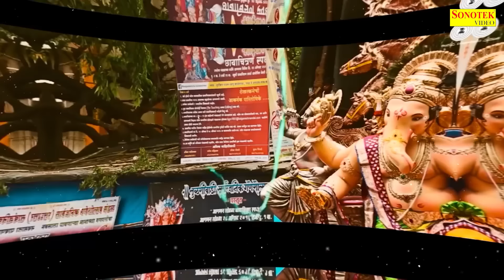Ganesh Katha : आज के दिन गणेश जी की यह चमत्कारी कथा सुनने से सभी मनोकामना पूर्ण हो जाती है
Title : Ganesh Katha
Singer : Ds Pal
Lyrics : Fauji Suresh Panchal
Label : Trimurti Bhakti

Ganesh Katha,
गणेश जी की चमत्कारी कथा,
Nonstop Ganesh Bhajan,
Ganesh Bhajan 2023,
Bhajan,
Kirtan,
Ganesh Bhajan,
Ganesh Ji Ke Bhajan,
Ganesh Bhajan 2023,
Ganesh,
Ganesh Amritwani,
Ganesh Kahani,
Bhakti Bhajan,
Bhakti Song,
Bhakti Song Dj,
Bhakti Geet,
Ganesh Vandna,
Ganesh Vandana Song,
Top Devotional Songs,
Ganesh Vandana,
Ganesh Ke Gane,
Ganesh Ji Ke Gane,
New Ganesh Amritwani,
New Ganesh Gatha 2023,
Latest Ganesh Bhajan,
Latest Ganesh Bhajan 2023,